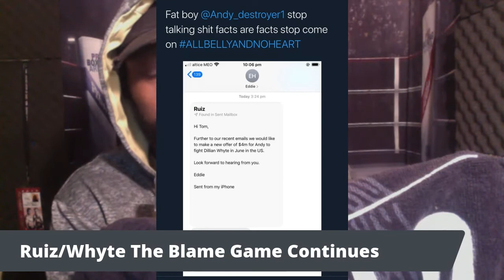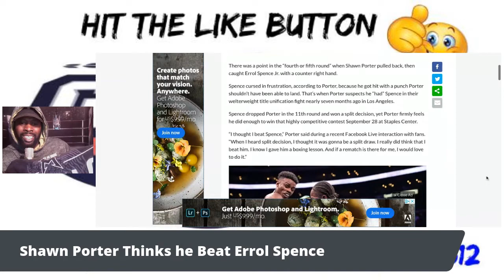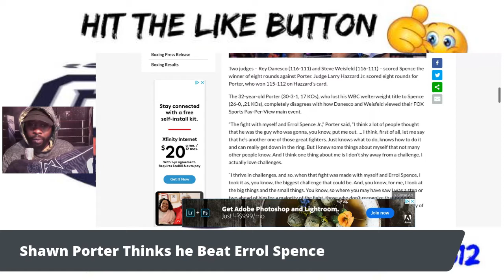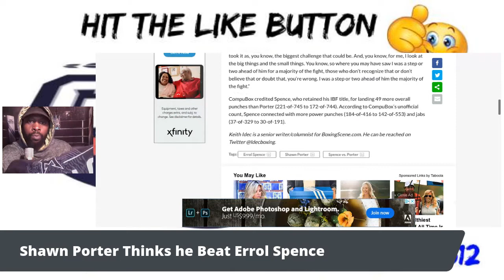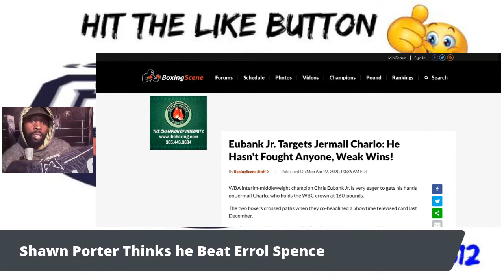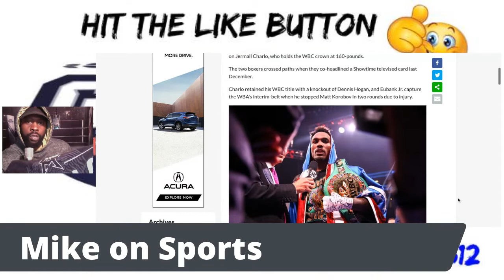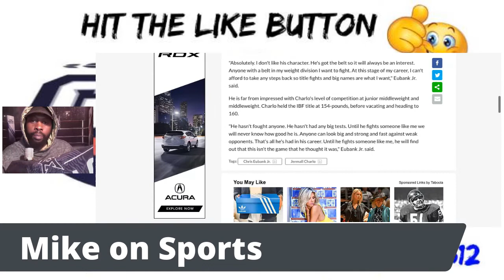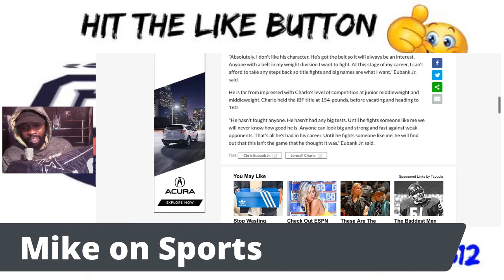🥊Shawn Porter Thought He Beat Errol Spence🤔Ruiz/Whyte Twitter Beef & More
Hello Mike On Sports supporters thank you for joining me again. I will be bringing you interviews and Sports Reports  that have substance, quality, with a  laid-back atmosphere. I also will be covering topics from the world of pop culture,hip hop, Politics, & all sports so sit back and enjoy.